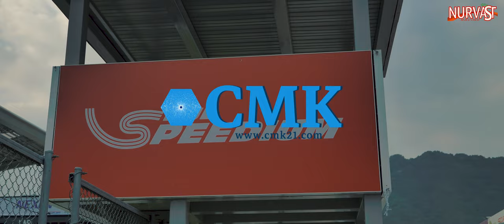넥센스피드레이싱 3라운드 인제스피디움 NURVAST RACING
지난 6월 넥센스피드레이싱 3라운드
인제스피디움 NURVAST RACING 레이싱팀 영상